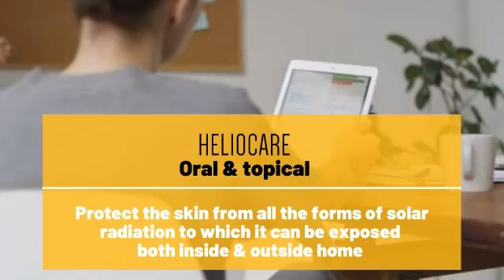Did you know Heliocare protects your skin inside & outside home ...